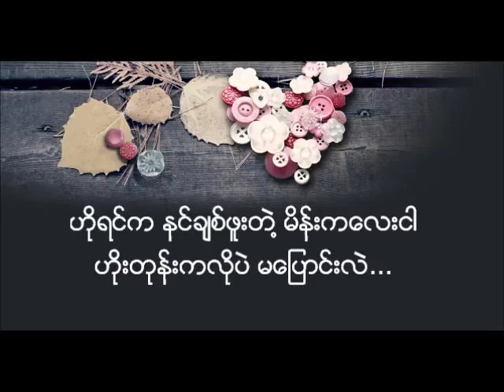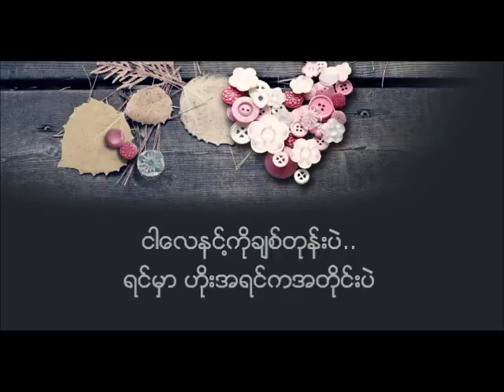Chit Nay Tone Pal - Sandi Myint Lwin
Another nice song from "SHOCK"